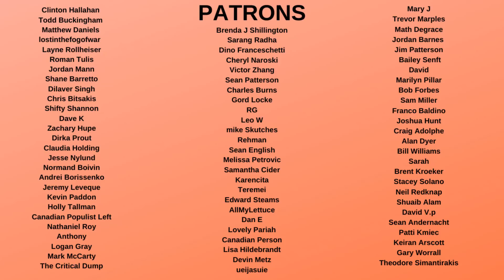John Fetterman's Senate Campaign AD Will give you GOOSEBUMPS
John Fetterman is running for Senate in Pennsylvania in 2022. He is currently the lieutenant governor of the state, was mayor of blue collar Braddock PA, and has supported Bernie Sanders, Medicare For All in the past, and has identified as a Democratic Socialist. But while we don't know tattooed  lt gov john Fetterman's exact positions this time in 2021, he has the message and the image which can appeal to working class people across Pennsylvania and the United States.